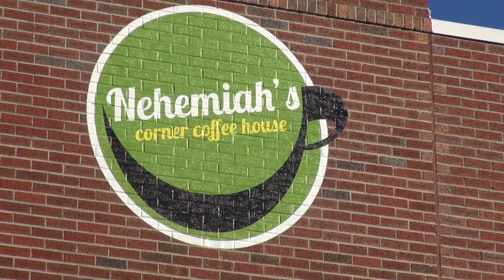Rich Robinson Forest Lake Update